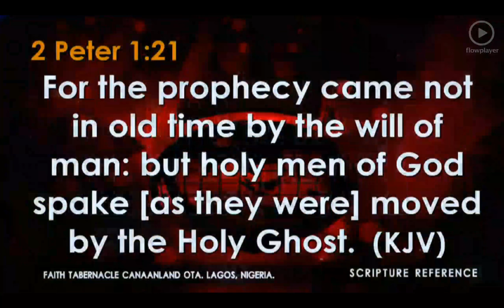Bishop Oyedepo @ 2018 Prophetic Declarations, December 31, 2017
Our Mandate: "Bishop David Oyedepo is the Baker, we are only distributors"